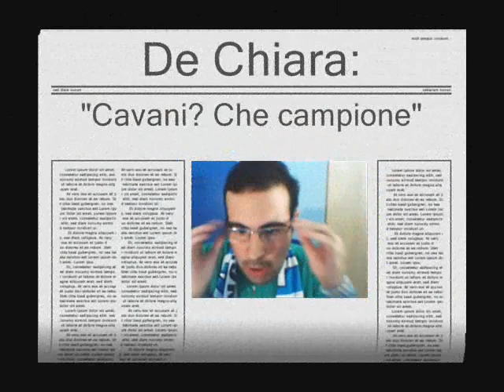PARADISO NAPOLI (Cesena-Napoli)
Cesena-Napoli 1-4

Cesena: Antonioli, Ceccarelli, Pellegrino, Von Bergen, Nagatomo, Appiah (38' st Malonga), Colucci, Parolo (18' st Caserta), Schelotto, Bogdani, Giaccherini (30' st Lauro).
A disp. Cavalieri, Benaoulane, Tachtsidis, Jimenez. All. Ficcadenti

Napoli: De Sanctis, Campagnaro, Cribari (29' st Cannavaro), Aronica, Zuniga, Yebda (15' st Gargano), Pazienza, Dossena, Sosa (15' st Cavani), Hamsik, Lavezzi.
A disp. Iezzo, Santacroce, Maggio, Dumitru. All. Mazzarri

Arbitro: Damato di  Barletta

Marcatore: 4' st Parolo (C), 27' st Lavezzi (N), 36' st Hamsik rig. (N), 44' st Cavani (N), 47' st Cavani

Note: espulso Mazzarri al 5' st per proteste. Ammoniti Schelotto e Lauro.

ULTERIORE NOTA:

- AUGURI A LAVEZZI, 100 PRESENZE IN SERIE A CORONATE DA UN PREZIOSO GOL!

CLASSIFICA:

Inter  10

Lazio  10

Chievo  9

Brescia  9

NAPOLI   8

Catania  8

Bari  8

Juventus  7

Cesena  7

Cagliari  6

Sampdoria  6

Bologna  6

Palermo  5

Fiorentina  5

Parma  5

Genoa  5

AS Roma  5

Lecce  5

Udinese  1

FoRzA NaPoLi 4EvEr